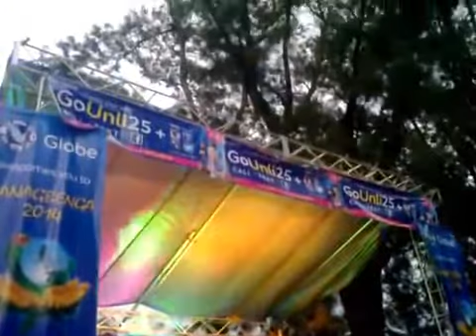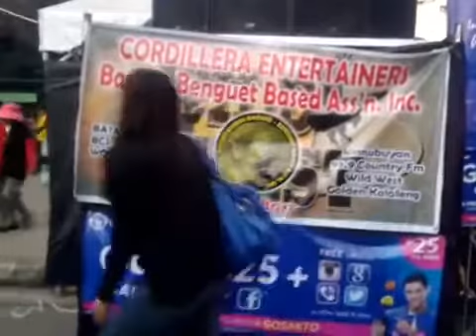Suntok Sa Buwan + Balong Malalim PowerPuff Corn & Session Road Band Panagbenga 2014 local bands